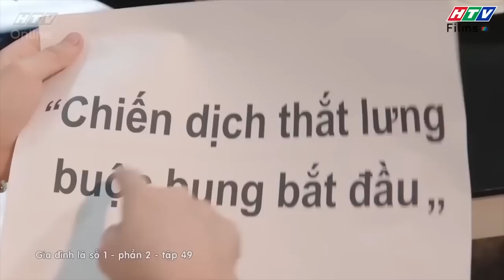Gia đình là số 1 Phần 2 | Danh xưng "thánh thả bom" và "thánh tiết kiệm" đã có người kế thừa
00:00 Đón xem Giấc Mơ Làm Giàu
02:00 Đón xem Mẹ Trùm
04:00 Đón xem Gia Đình Là Số 1 Phần 2
06:00 Đón xem Bánh Mì Ông Màu Phần 2
08:00 Đón xem Tạp Hóa Năm Châu